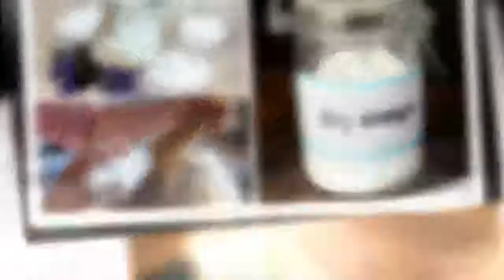Voorkom vet haar met dit recept voor droogshampoo!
Voorkom vet haar met dit recept voor droogshampoo!, Voeg dit geweldige natuurlijke recept toe aan je schoonheidsroutine en zeg vaarwel tegen een vette hoofdhuid. Je kan het ook meenemen naar de sportschool of je werk!